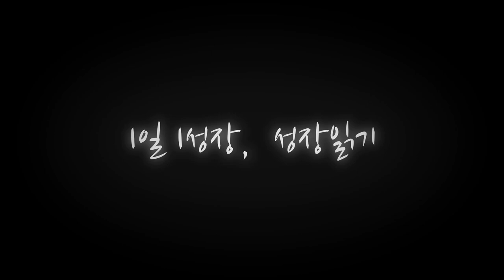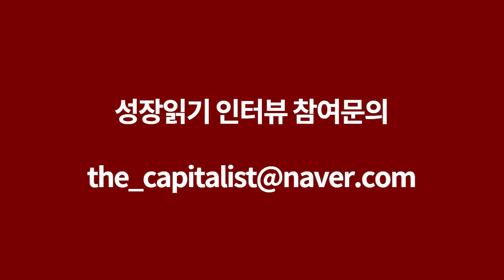돈이 되는 부동산 찾는 실력을 키우는 방법 I 야생화 3부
📚 『 부동산 경매, 초보에서 탈출하라 』 도서 구매 📚

고맙습니다.